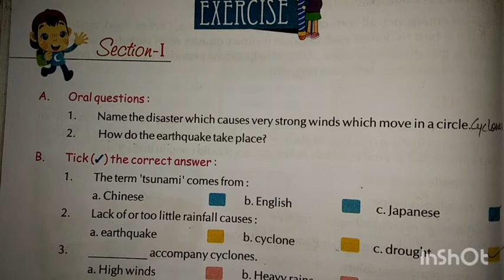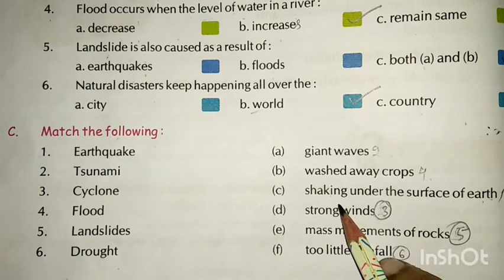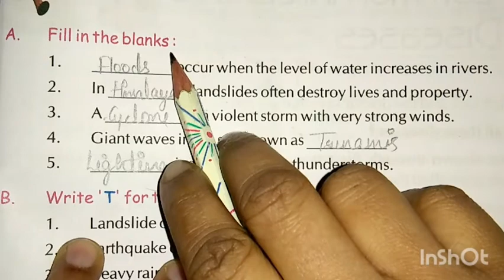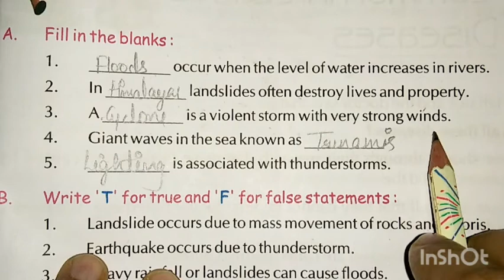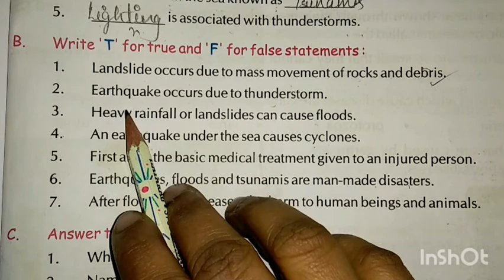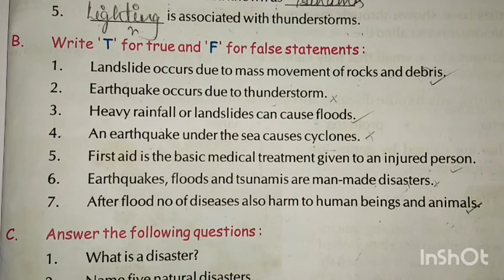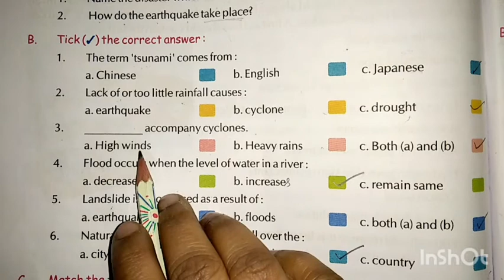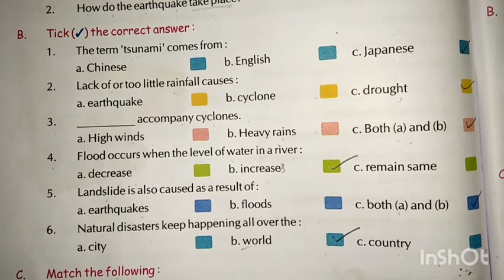EVS II chapter 15.5 II class 5 II Times of Emergency